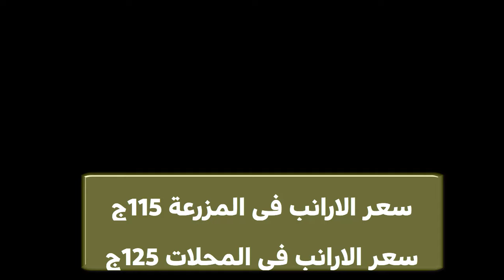أسعار الفراخ والارانب الكتاكيت السمان والبط يوم الخميس في المحلات 31/ 10/ 2024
شاهد أيضا:
4 طرق غير مكلفة لعلاج مرض أعين الدجاج الرغوة والتورم ودمعة العين مضمونة هتعالج مرض عين الدجاج نهائياِ
5 طرق سحرية وغير مكلفة لعلاج كساح الطيور والدجاج بعدهم ستودع الكساح وعدم القدرة على المشي عند الدجاج
5 طرق سحرية وغير مكلفة لعلاج كساح الطيور والدجاج بعدهم ستودع الكساح وعدم القدرة على المشي عند الدجاج